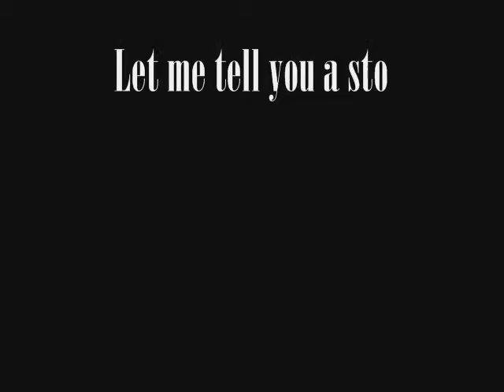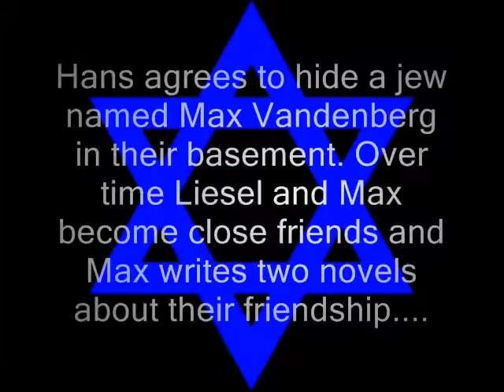The Book Thief Trailer